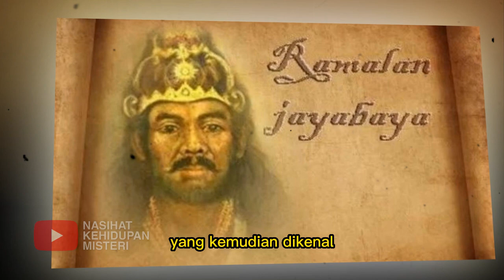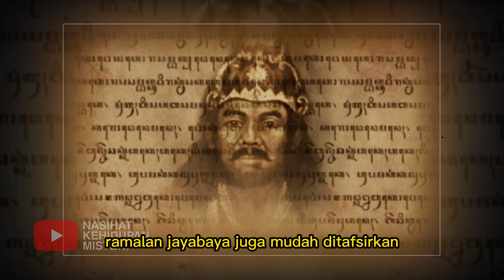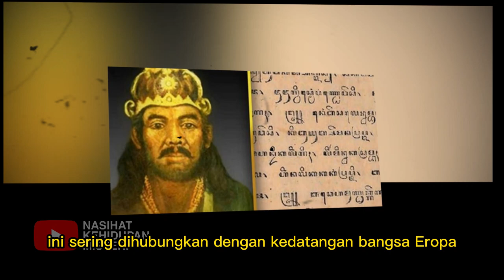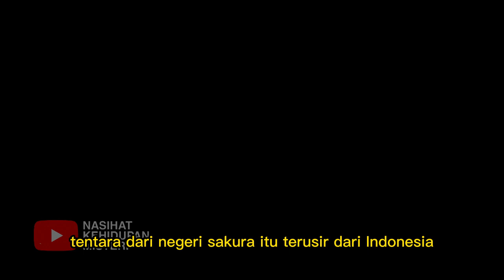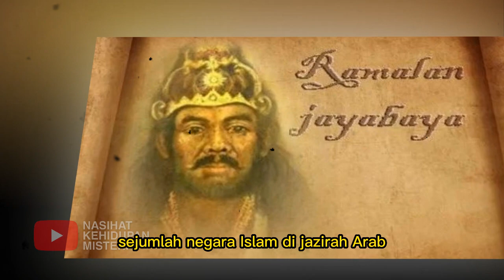SANGAT MENGERIKAN ❗ RAMALAN JAYABAYA SANGAT AKURAT, 2024 INDONESIA JADI BEGINI !!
Salam sehat :)

Prabu Sri Aji Jayabaya merupakan raja yang paling diingat masyarakat karena berbagai ramalannya. Jayabaya diperkirakan memerintah Kerajaan Panjalu (Kediri) pada tahun 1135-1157.
Jayabaya merupakan putra Raden Panji dari Kerajaan Jenggala dan Putri Sekartaji dari Daha. Pada masa Jayabaya memerintah, Kerajaan Kediri mencapai kejayaannya.

Tak hanya dalam ilmu pengetahuan, sastra dan seni juga mengalami perkembangan yang pesat. Pada masanya, kitab Mahabarata dan Ramayana diterjemahkan ke dalam bahasa Jawa.